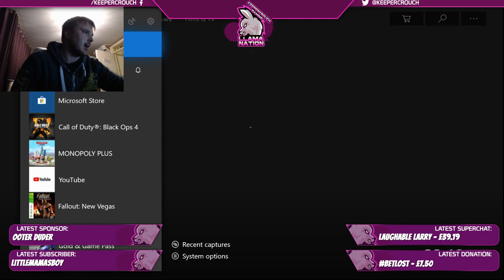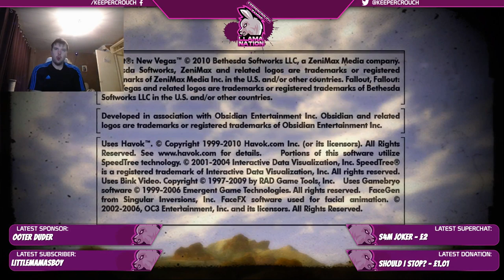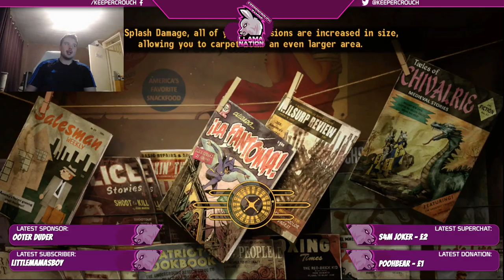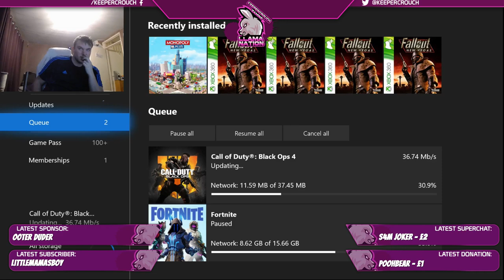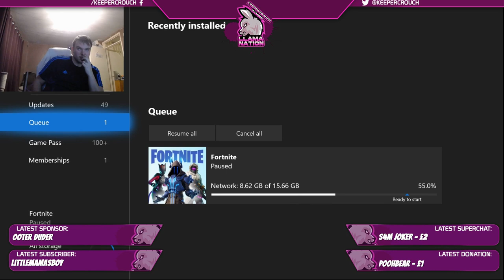Lets Play Fallout New Vegas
Live stream playing Fallout New Vegas

Come and join an amazing community.